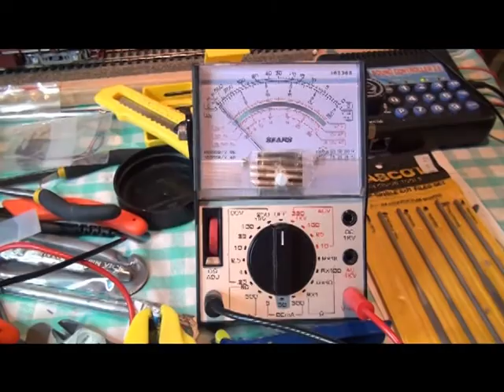DCC PREPARATION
Ever do a model train locomotive conversion from DC to DCC and then have it fail? Lights don't work, nothing works?

Yes I have so now I do the following as projected in this video. Test the locomotive and the decoder prior to the start. Determine the decoder voltage output and then the requirement to the lights, required resistor, determine the correct speakers and test  everything to confirm they work prior to assembly.